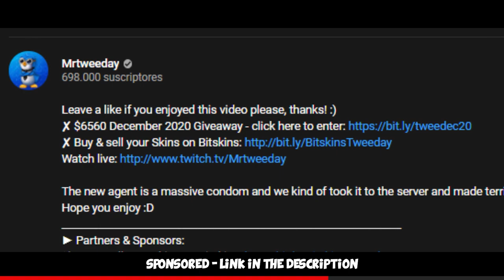FACEIT Level 10 Funny Moments #27 CS:GO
FACEIT Level 10 is as always kind of weird sometimes, here's a compilation of funny moments and stuff =) Hope you enjoy!